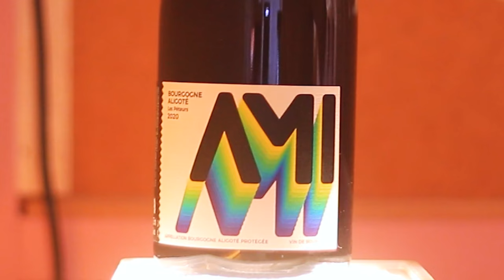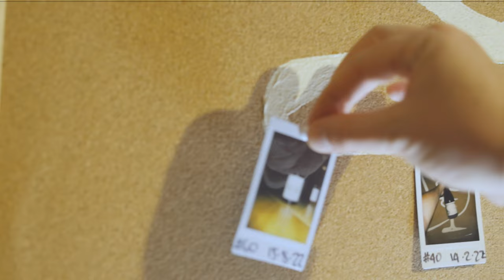This American Red Wine Is Worth The Money... | Blind Wine Reviews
On this week's episode of BLIND WINE REVIEWS the fellas are dropped headfirst into a line-up that has one of the best RED WINES we have ever had on the show... AN AMERICAN PINOT NOIR THAT WILL BLOW YOUR MIND.

TIMESTAMPS
00:00 - Introduction!
00:32 - Wine #1: Campos Flores Organic Tinto 2019
01:54 - Wine #2: Il Roccolo di Monticelli Montecelli Bianco Garganega / Trebbiano di Soave 2019
03:14 - Wine #3: Frederick Stevenson Montepulciano 2021
04:30 - Wine #4: AMI Bourgogne Les Péteurs Aligoté 2020
05:48 - Wine #5: Littorai Les Larmes Pinot Noir 2020
07:17 - Wine #6: Sven Joschke La Eleanore Sangiovese 2021
08:31 - Group Chat!
21:17 - Wine Of The Week!

BUY THE WINES:
Wine #1 - Campos Flores Organic Tinto 2019

Wine #2 - Il Roccolo di Monticelli Montecelli Bianco Garganega / Trebbiano di Soave 2019